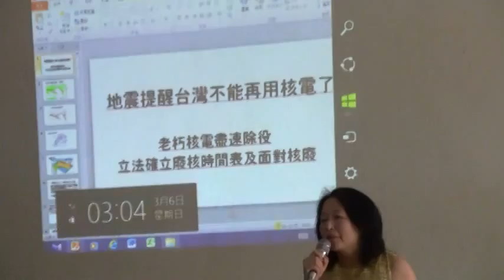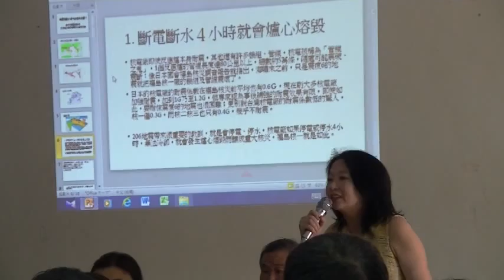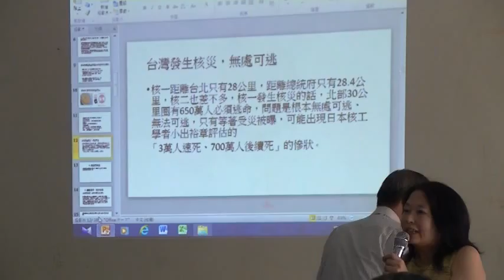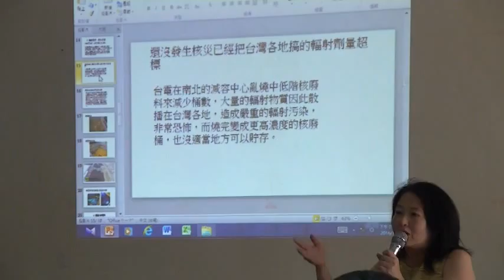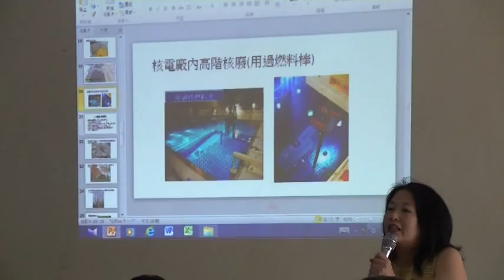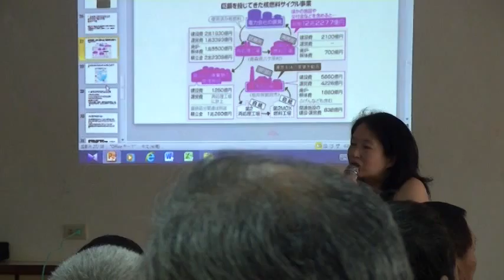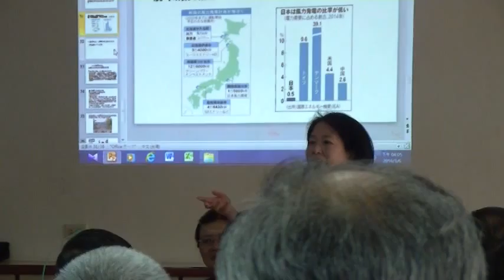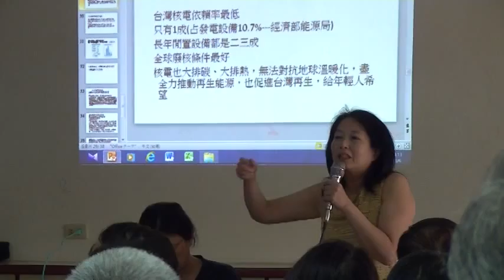劉黎兒台語廢核演講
廢核 今天凱道見
2016年03月12日00:10      作者：劉黎兒（作家）

許多人都錯以為主張非核家園的民進黨大勝，就可以安心，錯以為這樣就廢核了，核廢就自然解決，不必再上街了，其實大錯特錯；就算民進黨不跳票，三個爛糊糊的老朽核電，台電失控，隨時會釀災，到2025年前的每一天都在等核災發生。核四不趕快直接停建，哪個白目總統還拆封，更恐怖的是超劇毒核廢不好好面對，整個台灣無法住人，廢核及核廢是基本生存問題。

台灣老朽核電廠的恐怖是許多國際評鑑一再指出的，像核一1號機從2014年底因燃料匣把手脫落，外國廠家也沒法修復，台電更是無策，10日核一2號機又跳機，兩爐全停。

核一因為燃料池爆滿而燃料棒，已7年無法如數取出，無法進行正常的維修。原能會資料也顯示，核一廠兩座機組光2010年大修，7件螺栓斷裂，近5年的4次大修，燃料匣鎖緊裝置發生12件螺栓斷裂及4次變形等，這樣的核電廠還能用嗎？台電罔顧台灣人的身家性命，莫此為過。

核二1號爐在2012年發現應與反應爐同壽的螺栓斷裂7支，這是世界首見，台電草草把基座水泥鋸開，換了7支，其他至少還有28支有問題，而1號機爐心側板三年前裂的30公分，現在可能裂到40公分以上，德國有裂15公分就廢爐的，核二不廢，台灣人生命難保。

核三更令人吃驚，屏東縣政府最近甫知核三的反應爐是全世界最接近斷層的反應爐，日本在本月3日才剛判定志賀電廠下有10萬年內動過的活斷層，只好廢爐。

台灣是斷層國之外，也是地震國，加上我們三個核電廠耐震係數不到日本的一半，日本核電無法承受震度六的地震，台灣的核電更是隨即會催枯拉朽的；從福島核一就知道只要停水或停電4小時，爐心就會熔毀的。

核四，現在也只是封存而已，沒真的全面停建，因涉及龐大利益，核電幫以莫須有的缺電理由而想拆封；核四是絕對用不得的核電，應該趕快宣布直接停建，才不會哪天出現白目的領導人來拆封。

台灣更棘手的是用過燃料棒及廢爐問題，這部分將會是數兆乃至數十兆元的無底洞，核廢已成台灣最大經濟不良債權，廢爐是造爐3倍貴，費時百年。

核電最貴的，更嚴重的是用過燃料棒燃燒後是燃燒前1億倍毒，百萬年才會無毒化，台灣找不到地方可置放；台灣現在有1萬7千束，相當於二十幾萬顆廣島原子彈份的輻射生成物質，若不趕快提前除，到2025年，台灣將有2萬3千束用過燃料棒，注定交給子孫的負擔不斷在加重！

更不容台電及原能會藐視台灣人生命健康，只是為了不想停機而打算隨便用超級簡陋的露天乾貯來丟劇毒燃料棒；即使沒發生任何通氣孔堵塞爆炸意外，也不沒幾年就會腐蝕，燃料棒爛成一團，任何人無法靠近，這是核災或核廢處理的本質，整個台灣都無法住人的。

福島五年，至今沒解除核災戒嚴令的「原子力緊急狀態宣言」未來數十年也無法也解除，至今依然有10萬人有家歸不得、167名兒童罹患甲狀腺癌，福島縣核災關連死亡（逃難及自殺等）超過2千人，賠償及處理費超過12兆日圓， 福島核一廠依然每天大量排放高濃度輻射汙染水，廢爐路遙遙 。

雖然日本國民7成反對重啟核電，但首相安倍至今不肯放棄核電，這是為了維持準核武國地位及出口核電重啟核電，災前56爐，重啟4爐，其中剛被假處分而停機的福井高濱3號爐或4號爐都是燃燒MOX（鈽鈾混合）燃料的爐，這樣日本才無需歸還手頭58噸的鈽；此外日本日立東芝及三菱等核電廠商還想對土耳其、印尼等出口核電。

台灣不同，而且連台電也承認核電除役也不缺電，因此要求新國立法確立廢核時間表，應盡速停機除役，才能確定核廢數量，這是面對核廢的第一步，在台電用核電或核廢毀掉台灣之前，我們要先廢核，然後付出巨大代價，用高規格處置方式來確保核廢不會毒害台灣人。312凱道見，才能有真正的非核家園！